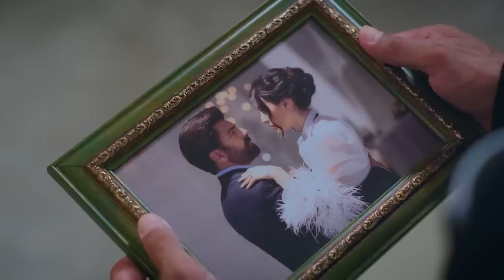9 Turkish Romantic Comedy Series in English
9 Turkish Romantic Comedy Series in English